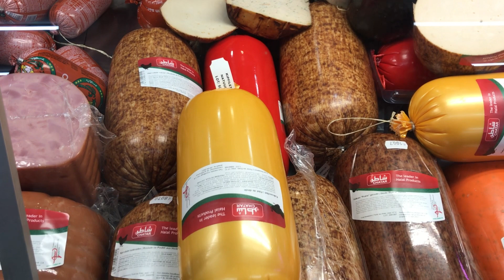আমার শহরের মাংসের দোকান/Meat merket in Mechelen /Foodinsider / VlEESMARKT /Benu's world Belgium 🇧🇪